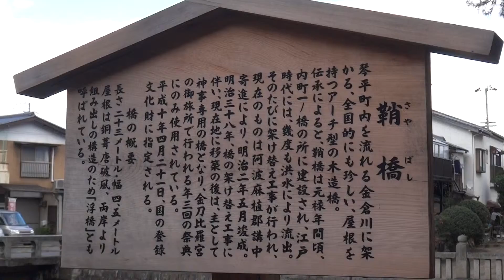ロードバイクで讃岐うどん巡り 後半